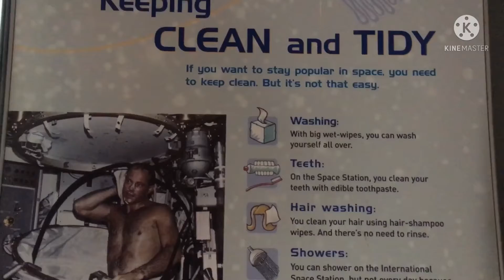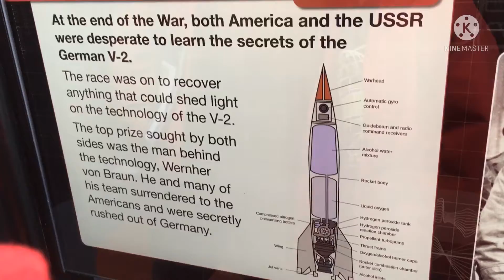NAGPUNTA NG SPACE MUSEUM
Late upload videos (first week of August)